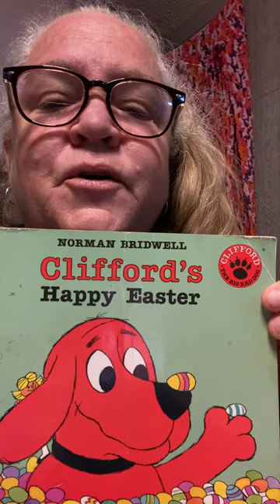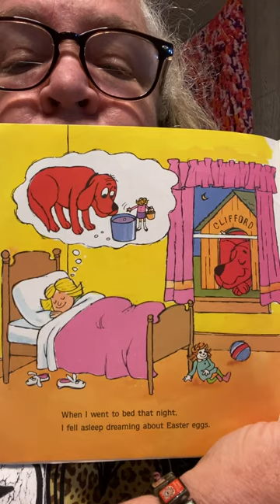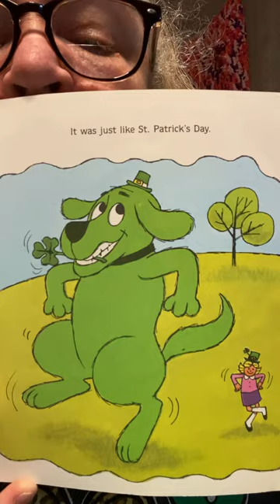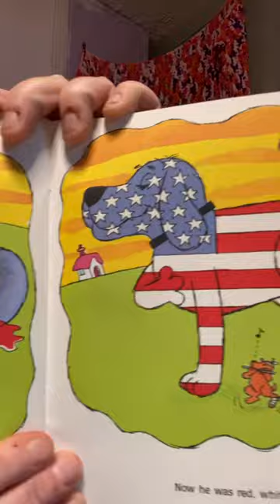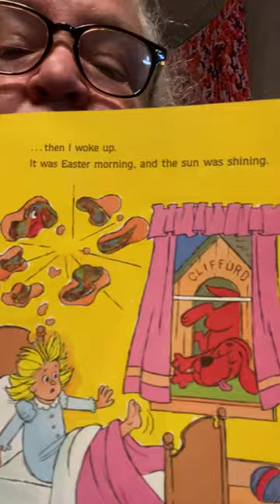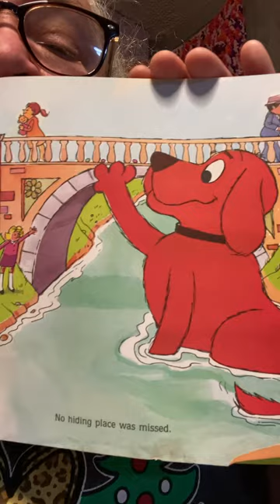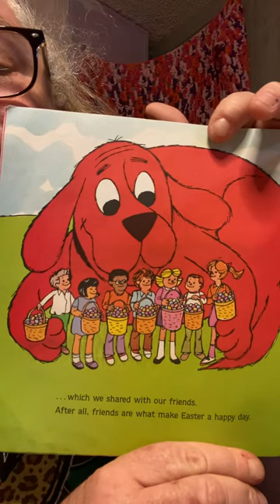Clifford Happy Easter